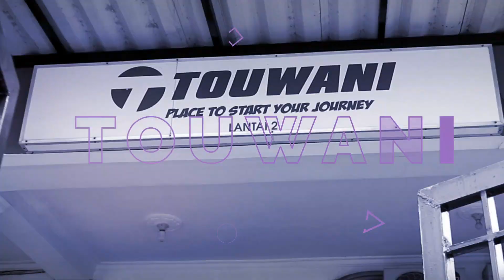Helm BOB dari LS2 Yang Keren HABISSSS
LINK PEMBELIAN LS2 BOB
►Touwani SUkapura Kelapa Gading

Online Shoop :
Tokopedia :